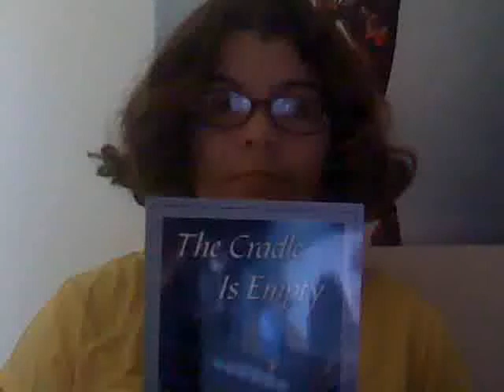the cradle is empty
hey I'm back and i need ur help my mom just published a book called the cradle is empty and we need ur help to spread the word and please buy the book and a few close people said the book change there lives. to find out more go to my moms web sight and talk to her on facebook. if unable e-mail me at